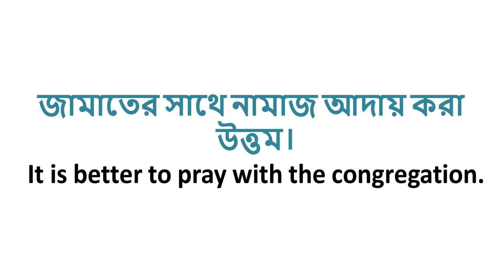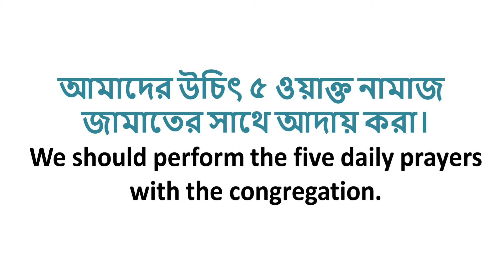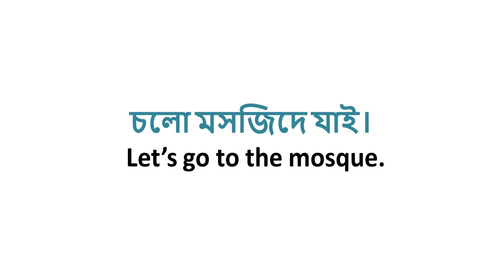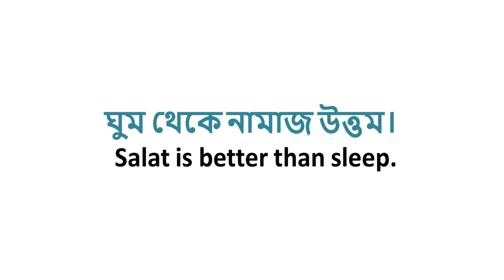নামাজ সম্পর্কে কিছু ইংরেজি বাক্য Part - 01